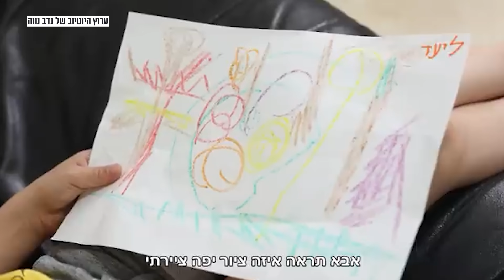"כשצועקים 'ילד' ברחוב, יש לי אינסטינקט להסתובב": נדב נוה בריאיון מזווית אחרת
עודד הרוש פגש את הקומיקאי נדב נוה לריאיון קצת אחר – על רצינות בעולם של הומור, על השילוב בין הורות למשחק, וגם: מה השלב הבא בקריירה? צפו